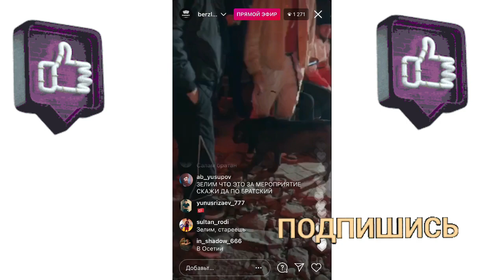Персидский Дагестанец забрал Марифа, Чоршанбе Чоршанбиев против Никита Солонин после боя,